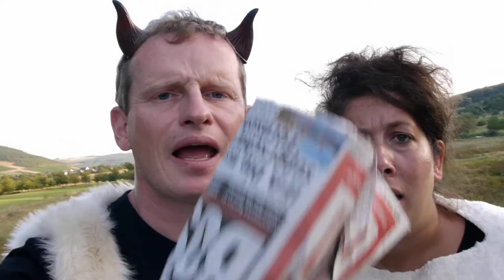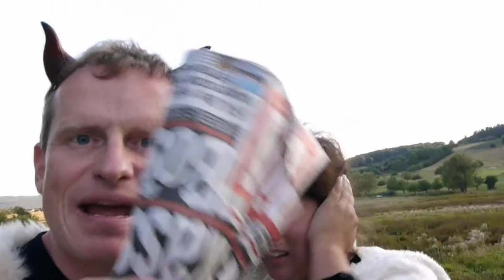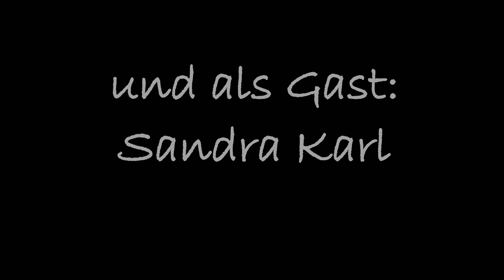Trailer Die besseren Wälder - Director´s Cut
Trailer-Langfassung zur Theaterproduktion "Die besseren Wälder" von Martin Baltscheit
Inszenierung: Karsten Müller
Darsteller: Joya Ghosh, Janina Schmulder, Knud Fehlauer, Marco Krämer-Eis und als Gast Sandra Karl
Eine Produktion im Rahmen des Kultursommers Rheinland-Pfalz 2013